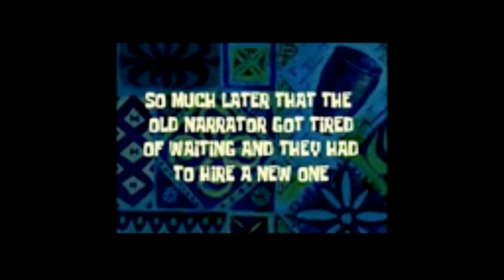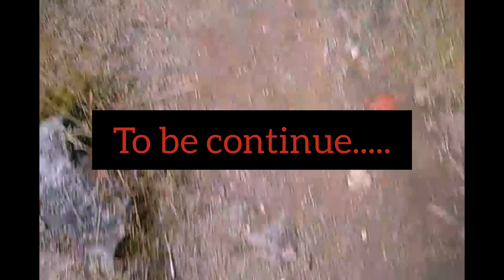#✌️day out with my Big brother🌟